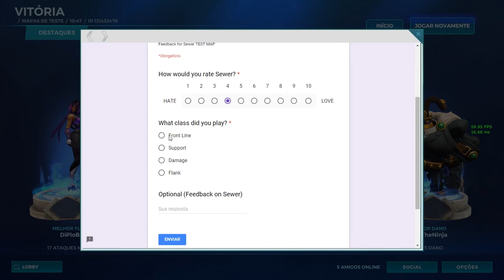Gameplay Paladins #4 - Paladins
Eu e minha mulher jogando um paladins de boas